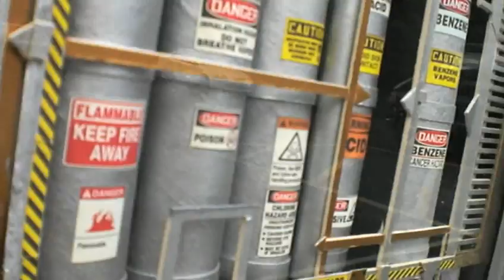Haint - Sorceror's Industrial Abomination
Another mechanical papercaft shadowbox by Haint. This piece has more of a 'factory' feel.
enjoy - Haint